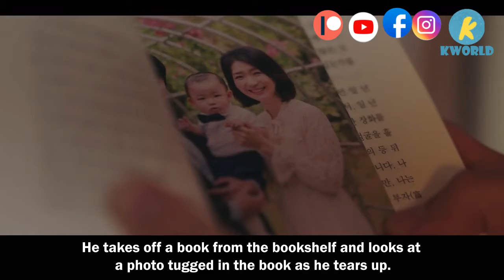Are We Seeing The Beginning Of A Love Triangle? | Hometown Cha Cha Cha Episode 6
Yoon Hye-jin (Shin Min-a), an intelligent and pretty dentist living in the big city, loses her job after she righteously accuses the clinic's head doctor of overdoing patients' treatment for profit. She embarks on a trip to the idyllic seaside village of Gongjin, where she meets jack-of-all-trades Hong Du-sik (Kim Seon-ho). Du-sik is held in high esteem in the village because he takes care of the elders and does not shy away from any odd jobs. By chance, the paths of the two people cross several times and they take a liking to each other, while Du-sik constantly helps Hye-jin out of trouble.

Hometown Cha Cha Cha Cast
✔✔Main
Shin Min-a as Yoon Hye-jin
Kim Seon-ho as Hong Du-sik
Lee Sang-yi as Ji Seong-hyun

✔✔Supports

✔People around Hye-jin
Gong Min-jeung as Pyo Mi-seon
Seo Sang-won as Hye-jin's father
Woo Mi-hwa as Hye-jin's stepmother

✔People around Seong-hyun
Park Ye-young as Wang Ji-won
Lee Seok-hyung as Kim Do-ha
Sung Tae as Jun
Baek Seung as In-woo

✔People in Gongjin
Kim Young-ok as Kim Gam-ri
Lee Yong-yi as Lee Mat-yi
Shin Shin-ae as Park Sook-ja
Jo Han-chul as Oh Cheon-jae
Lee Bong-ryun as Yeo Hwa-jung
In Gyo-jin as Jang Young-guk
Hong Ji-hee as Yoo Cho-hee
Cha Chung-hwa as Jo Nam-sook
Yoon Seok-hyun as Choi Geum-chul
Kim Joo-yeon as Ham Yun-kyung
Kang Hyung-seok as Choi Eun-chul
Kim Seong-beom as Ban Yong-hun
Kim Min-seo as Oh Ju-ri
Ki Eun-yoo as Jang Yi-jun
Go Do-yeon as Choi Bo-ra